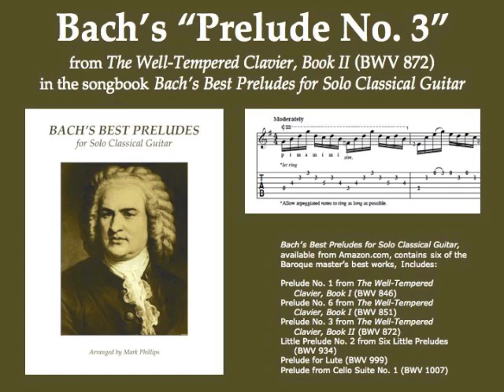Bach's "Prelude No. 3” from The-Well Tempered Clavier, Book II (BWV 872), for classical guitar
Bach's "Prelude No. 3" from The Well-Tempered Clavier, Book II (BWV 872), for classical guitar (in standard notation and tab). Sheet music in the songbook "Bach's Best Preludes for Solo Classical Guitar." Individual selection also available digitally from SheetMusicPlus.com.